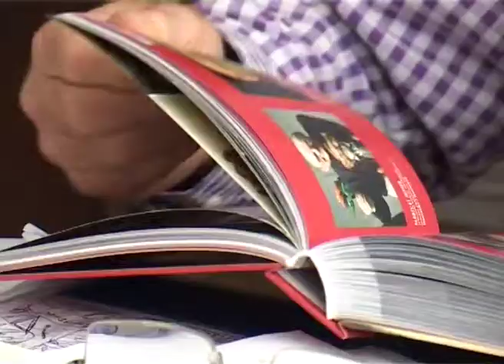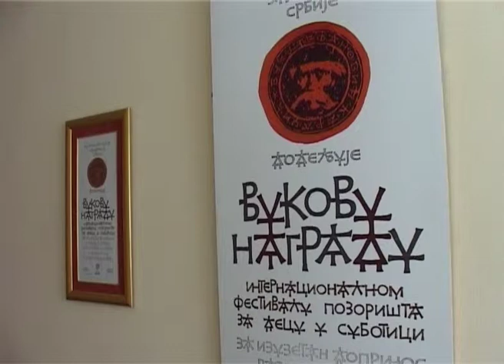Međunarodni festival pozorišta za decu tek u septembru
Umesto kao svake godine u maju, 21. Međunarodni festival pozorišta za decu biće održan od 21. do 27.septembra. Zbog neblagovremene finansijske podrške Ministarstva kulture, organizatori Festivala bili su prinuđeni da pomere datum održavanja. Do sada su stigle prijave 160 predstava iz raznih krajeva sveta, od kojih će u takmičarskom delu, subotička publika moći da vidi 15.